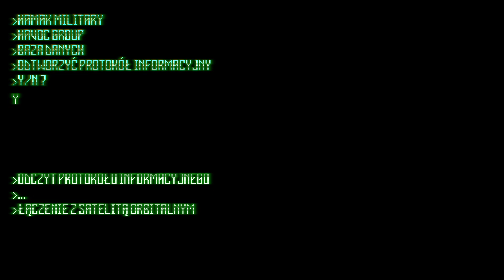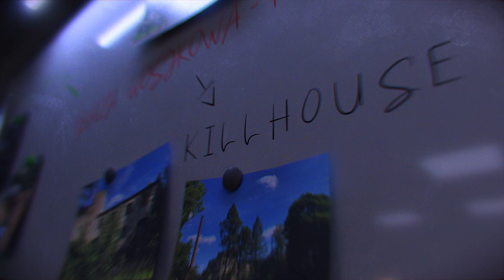HAMAK MILITARY CAMP LEVEL1 i LEVEL2 & SZKOLENIE z LASKIEM614 GROM ACADEMY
'It’s In The Fog, by Darren-Curtis

'Legionnaire (Original)' by Scott Buckley.
Released under CC-BY 4.0.